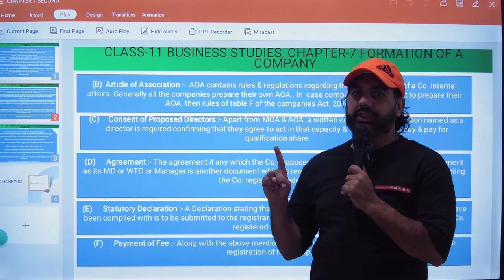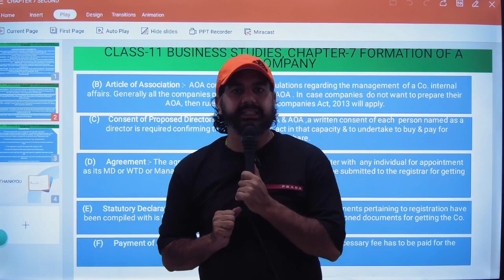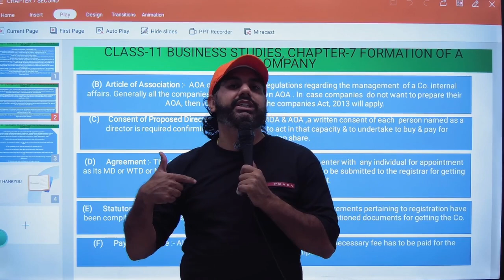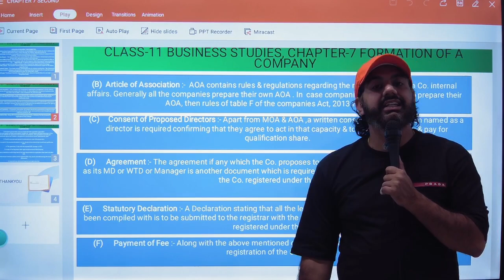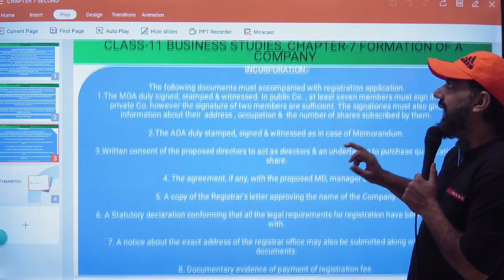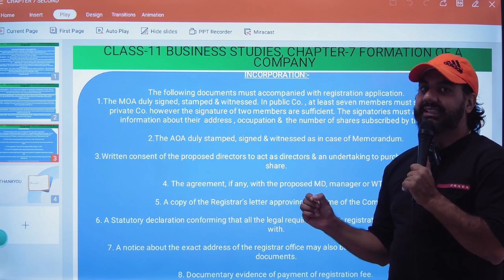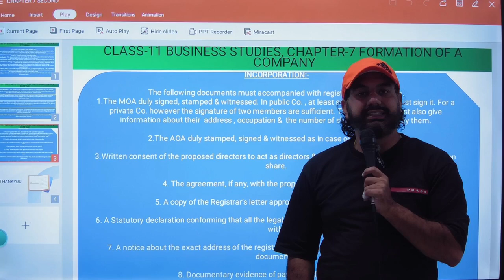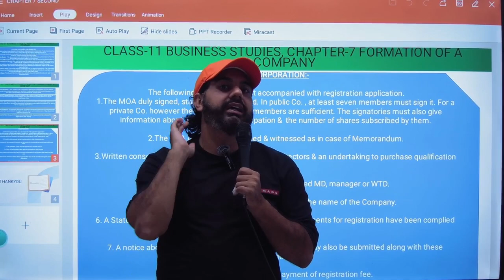Documents Required To Be Submit At Incorporation Stage|Chap-7 | Formation Of A Company |Class-11 BST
In this video you will learn the topic:Documents Required To Be Submit At Incorporation Stage|Chap-7 | Formation Of A Company |Class-11 BST

bop
economy
financial market
government budget class 12
green revolution
sole proprietorship
success mantra
11 me kon sa subject lena chahiye
12 economics chapter 4
12th accounts chapter 8
3000 loan kaise le
5 year plan
account class 11
accounting equation
account class
accounts theory
accrued
adjustment